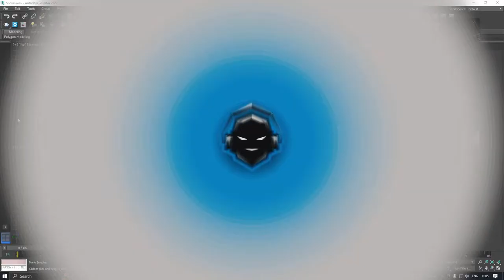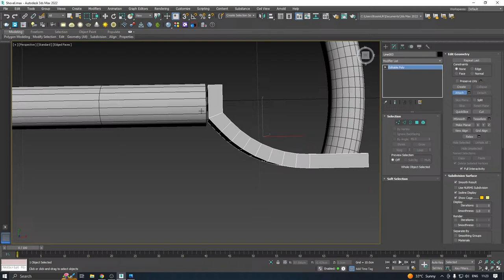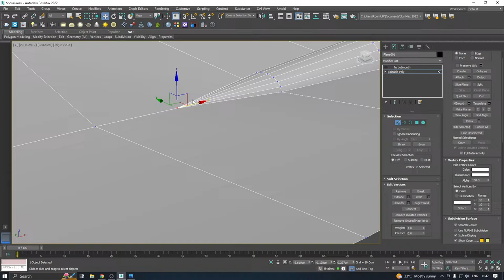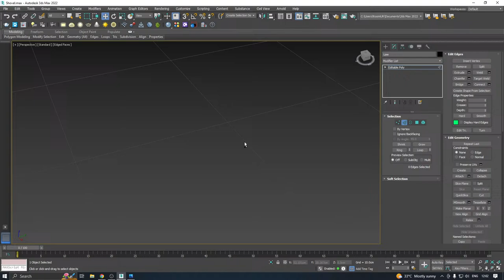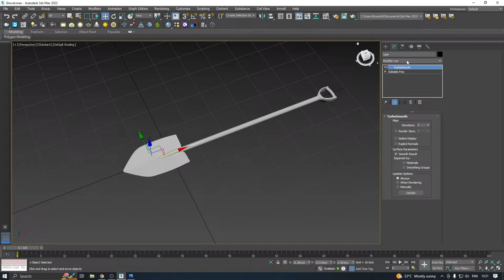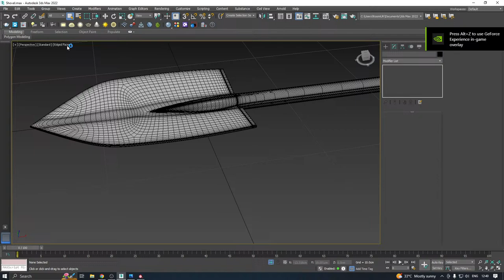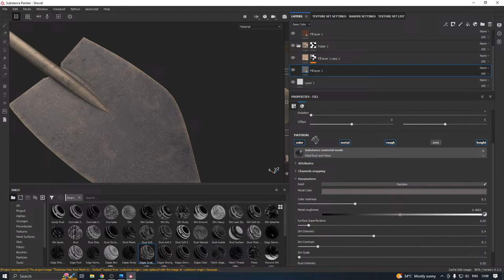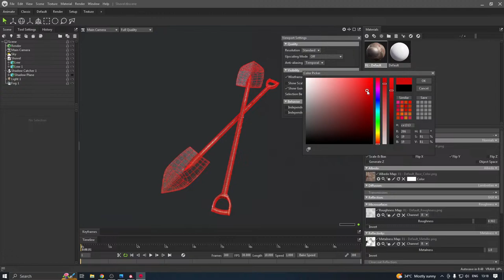Shovel - 3ds Max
⭐️Social

⭐️- Credits - Creator

⭐️► PC :
     - Processor- I7 9700K
     - Graphic Card- Geforce 3050Ti - 8GB
     - RAM -16 GB Ram (3200mhz)
     - Monitor - Dwell - 24 - 60 HZ

     - Youtube Library